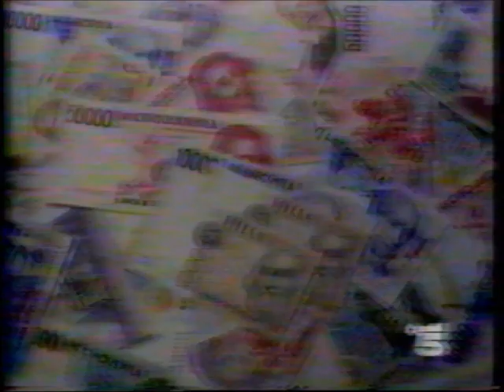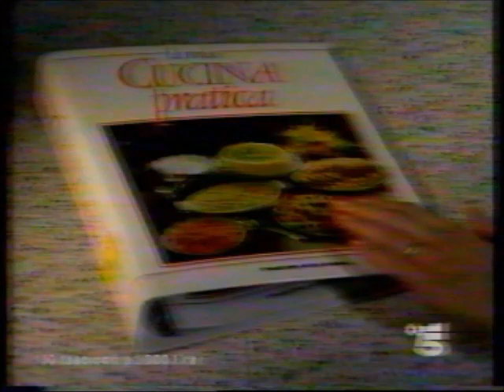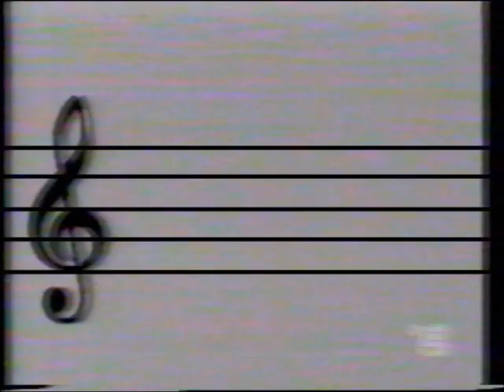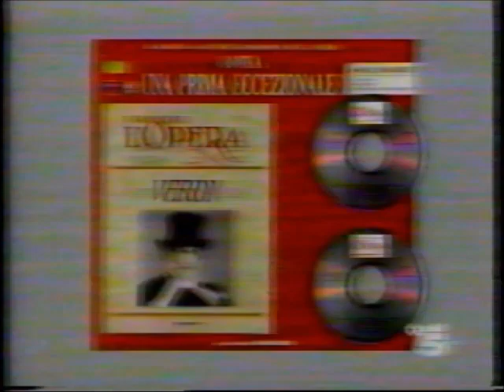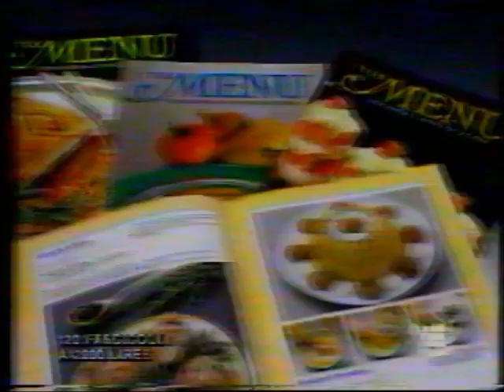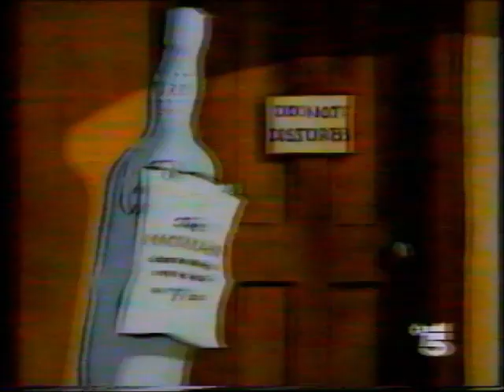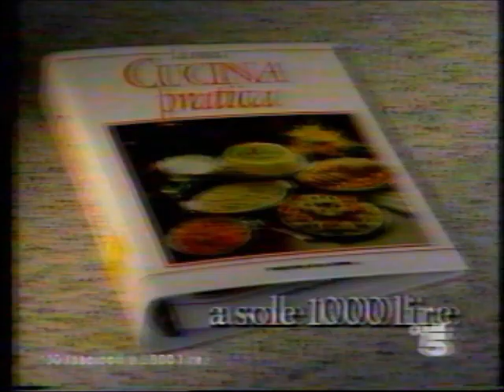Sequenze Spot e Promo - Canale 5 - 25/8/1989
Sequenze di spot e promo trasmesse su Canale 5 la sera di venerdì 25 agosto 1989 durante una puntata del programma musicale "Una rotonda sul mare".

0:00 - Promo film in prima visione "Taipan"
0:32 - Spot biscotti Miccole Mulino Bianco
1:04 - Spot Sixcard Olivetti
1:35 - Spot Nussini Milka
2:06 - Spot concorso "A scuola in city bike" Standa
2:22 - Spot raccolta "La mia cucina pratica" DeAgostini
2:38 - Spot vino Tavernello
2:54 - Spot biscotti Miccole Mulino Bianco
3:05 - Spot Baby Control Chicco
3:20 - Bumper
3:25 - Promo film "Agente speciale Mackintosh"
3:56 - Spot Standa
4:12 - Spot TV Sorrisi e Canzoni
4:44 - Spot raccolta "I grandi dell'Opera" DeAgostini
5:14 - Spot Seat Ibiza
5:25 - Spot spumante Castello Gancia
5:41 - Spot concorso "A scuola in city bike" Standa
5:57 - Spot Viakal
6:29 - Promo film "Agente 007: al servizio segreto di Sua Maestà"
7:00 - Spot Invicta
7:32 - Spot profumo Impulse Magie
7:47 - Spot pennelli Cingihale
8:03 - Spot lavatrice Acquamix Candy
8:34 - Spot raccolta "I tuoi Menù"
8:50 - Spot DextroForce
9:11 - Promo serie di film "Amici Miei"
9:46 - Spot biscotti Miccole Mulino Bianco
10:17 - Spot whisky di malto MacAllan
11:02 - Spot Invicta
11:18 - Spot Ultra Pampers Boy & Girl
11:34 - Spot raccolta "La mia cucina pratica" DeAgostini
12:05 - Spot Mister Verde
12:21 - Spot biscotti Miccole Mulino Bianco